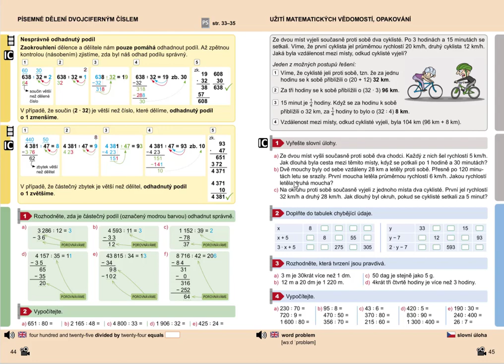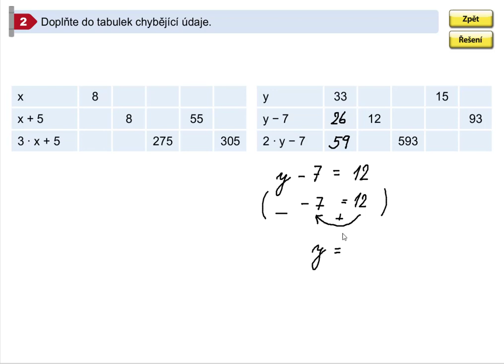Rovnice (procvičování) (1. stupeň ZŠ), Mat. mat. pro 5.roč., 1. díl, str. 45, cv. 2b